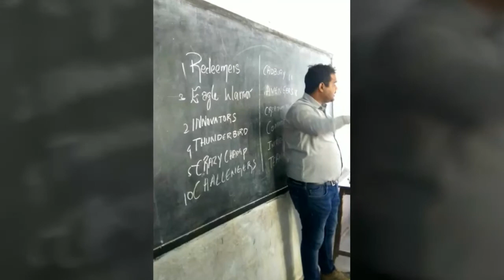Spellbinders India - MSC Fever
Master Speech Championship (MSC) the prestigious forum for the students. A glimpse of it. More to come...